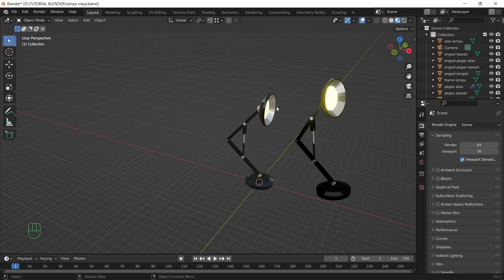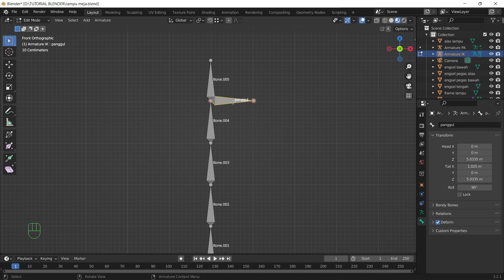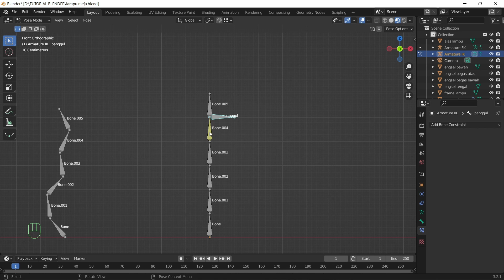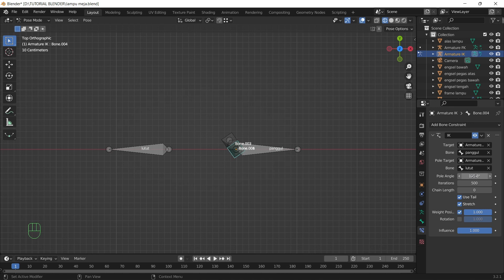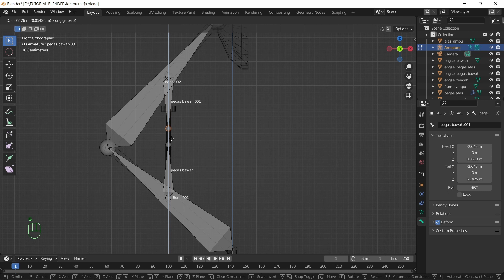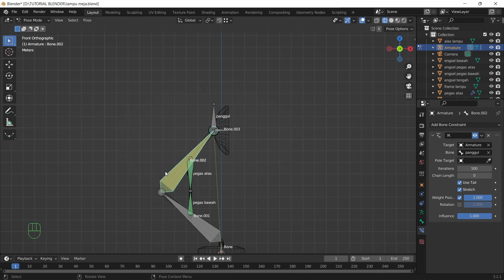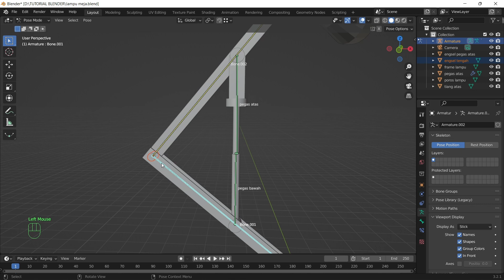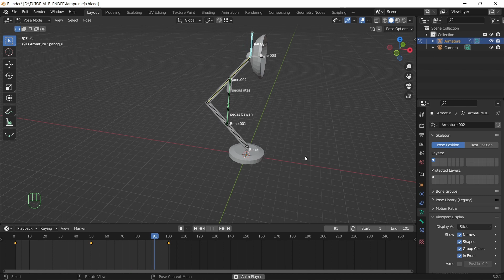Membuat Animasi Lampu pixar dengan FK atau IK ? | Tutorial Blender | Blender Indonesia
Bismillah, pada kesempatan kali ini , kami akan sharing mengenai pengertian Forward Kinematics dan Inverse Kinematics. masing-masing memiliki fungsi yang berbeda. untuk lebih detailnya, dalam video ini, kami membuat animasi sederhana dengan objek lampu pijar yang sudah pernah dibuat di materi sebelumnya.